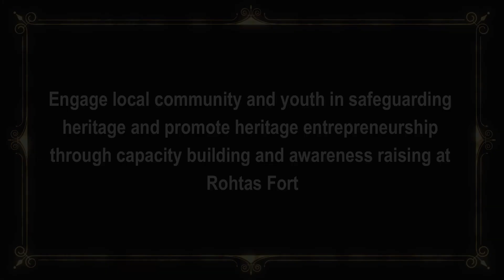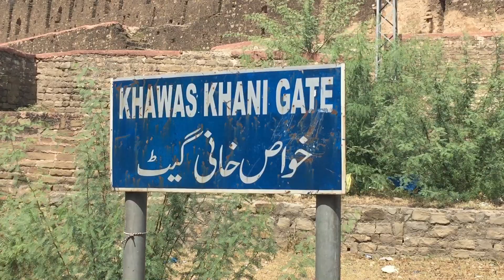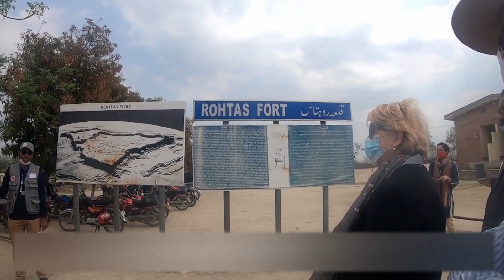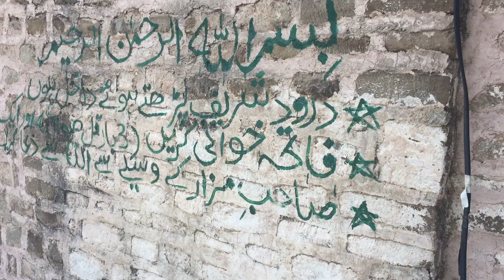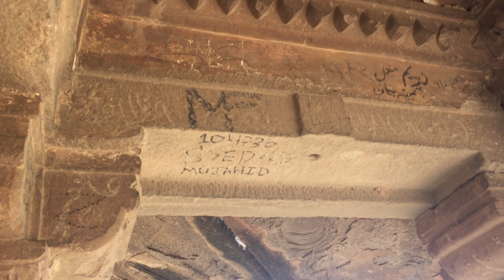Rohtas Fort | UNESCO | heritage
Following his defeat of the Mughal emperor Humayun in 1541, Sher Shah Suri built a strong fortified complex at Rohtas, a strategic site in the north of what is now Pakistan. It was never taken by storm and has survived intact to the present day. The main fortifications consist of the massive walls, which extend for more than 4 km; they are lined with bastions and pierced by monumental gateways. Rohtas Fort, also called Qila Rohtas, is an exceptional example of early Muslim military architecture in Central and South Asia.